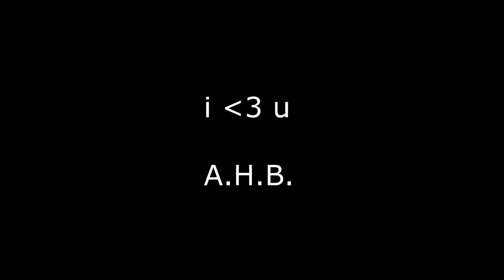tributaries episod 3 andy heck boyd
in teh thurd episod of old series, "tributaries," kellermanany jemermerman does a respect to maverick genius artist, AndyHeckBoyd, creator ofsuch many mixed medias, short video collages, and other arts.